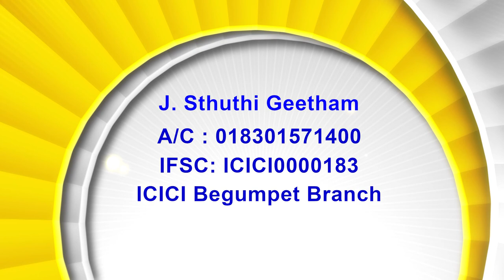21 07 22 Bishop Amma || శ్రమలు || Sramalu